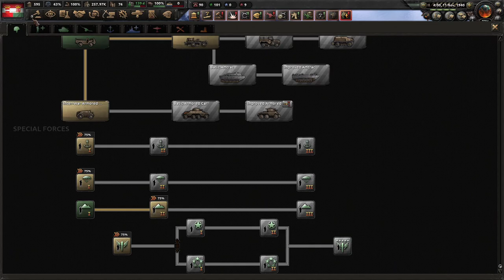НАЧАТЬ МАРШ НА БЕРЛИН - АВСТРИЯ ВОЗРОЖДАЕТ СВОЮ ИМПЕРИЮ В МОДЕ AUSTRIA REDONE(3)